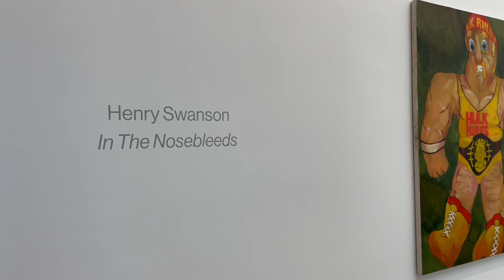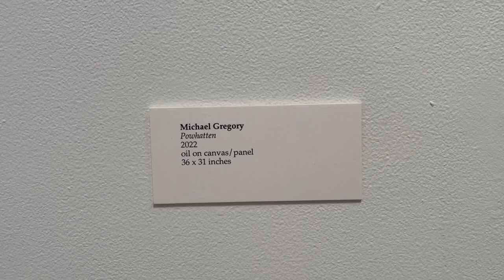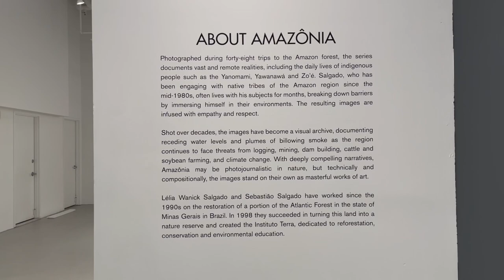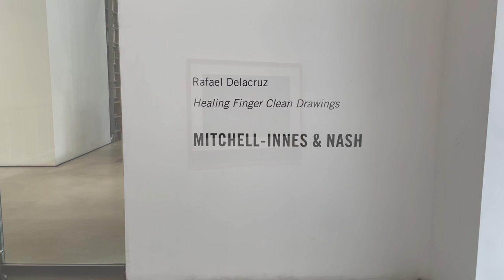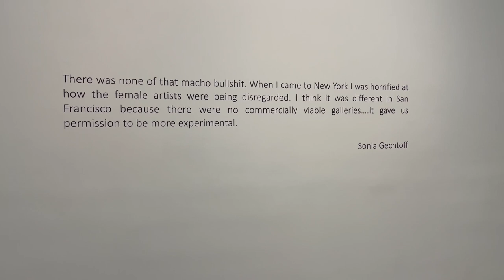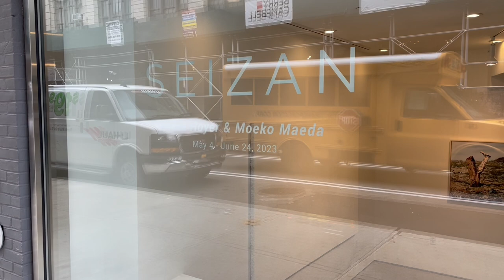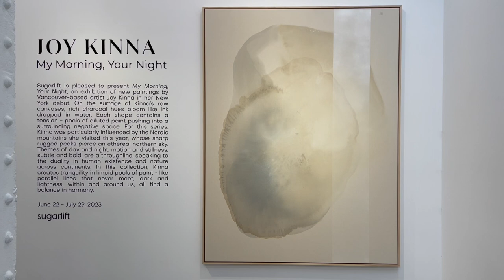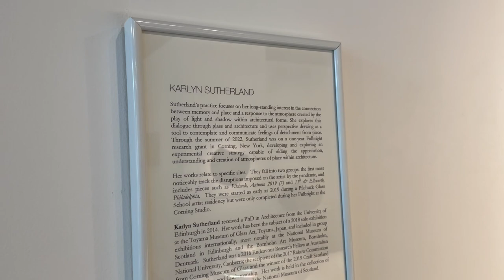CHELSEA ART GALLERY 26st & more June 2023_So fresh